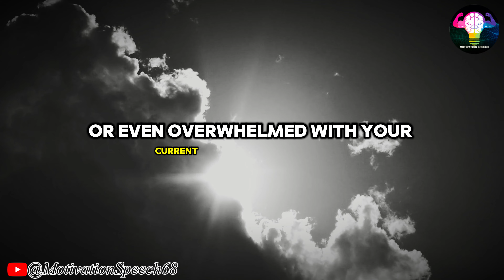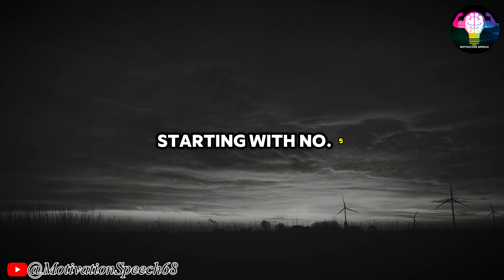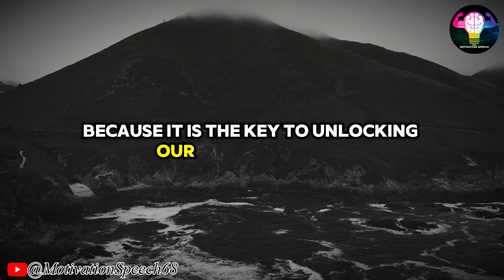Ways to Push Beyond Your Limits | Jim Rohn Skill Development | Jim Rohn Motivation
💥Video: Ways to Push Beyond Your Limits | Jim Rohn Skill Development | Jim Rohn Motivation

👀 We update best lectures of Jim Rohn on telegram:
 Search:
jim rohn get serious#jimrohn